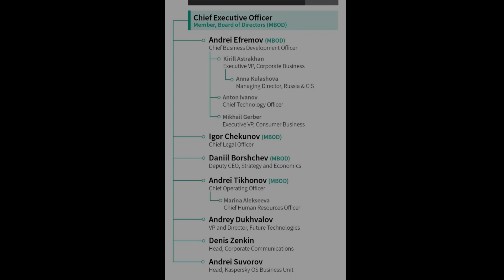U.S. government sanctions Kaspersky executives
The U.S. government announced Friday sanctions against twelve executives and senior leaders of the Russia-based cybersecurity giant Kaspersky.

In a press release, the Department of the Treasury’s Office of Foreign Assets Control (OFAC) said it designated the twelve company executives to protect internet users against malicious cyber threats.

“Today’s action against the leadership of Kaspersky Lab underscores our commitment to ensure the integrity of our cyber domain and to protect our citizens against malicious cyber threats,” Under Secretary of the Treasury for Terrorism and Financial Intelligence Brian E. Nelson was quoted as saying in the press release. “The United States will take action where necessary to hold accountable those who would seek to facilitate or otherwise enable these activities.”